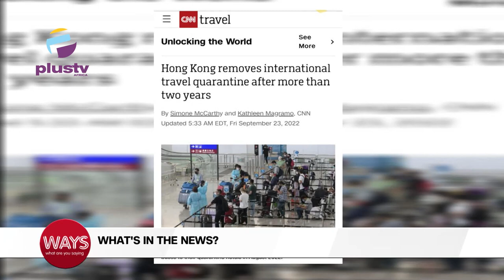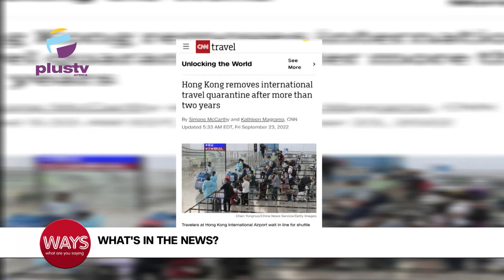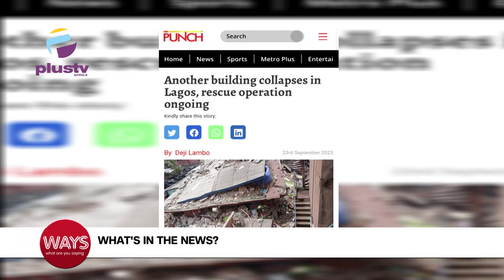Hong Kong Removes International Travel Quarantine | Another Building Collapses In Lagos | WAYS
International Day Of Sign Language

Hong Kong Removes International Travel Quarantine After More Than 2 Years
Another Building Collapses In Lagos
YouTube Says Content Creators, Artists Earned Over $50B In 3 Years